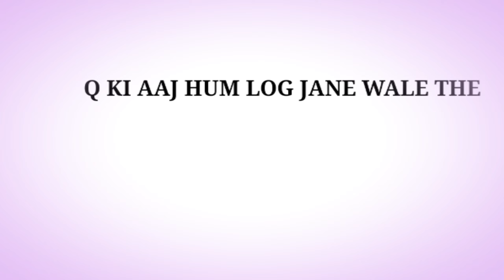ANA SAGAR VLOG (ajmer)